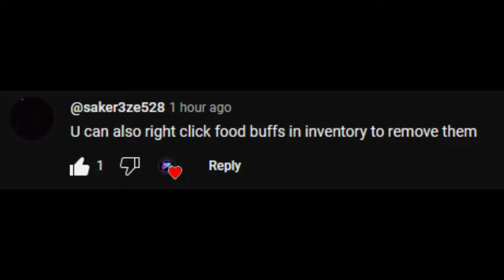Mastering Icarus: 10 Advanced Tips for Beginners | Part 2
Welcome back, fellow prospectors, to Infinity Gaming!

In this episode, our host IG is back with more advanced tips and tricks to take your Icarus gameplay to the next level. Get ready to boost your survival skills and outshine the competition!

Chapters:

00:00 | Intro
01:13 | Tip 1: Cancel Buffs with Ease
01:48 | Tip 2: Quick Skin Cancel
02:07 | Tip 3: Release Arrows Without Firing
02:23 | Tip 4: Arrow Retrieval Made Simple
02:48 | Tip 5: Outsmarting Charging Bears
04:36 | Tip 6: Maximizing Water Connections
04:55 | Tip 7: Mounts on Defense
08:09 | Tip 8: Hand Feeding Your Mounts
08:27 | Tip 9: Surviving Extreme Biomes
08:51 | Tip 10: The Superhero Landing
09:35 | Outro

🎵 Special thanks to Fesliyan Studios for the fantastic background music!

Stay frosty, prospectors, and keep soaring high in the world of Icarus! 🚀🏔️